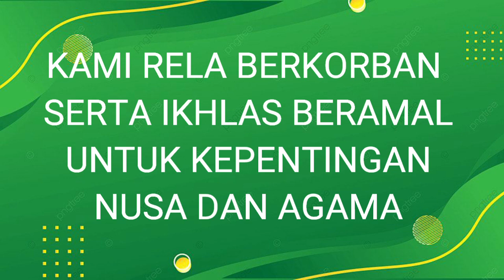Instrumen Mars Guru TK Muslimat NU